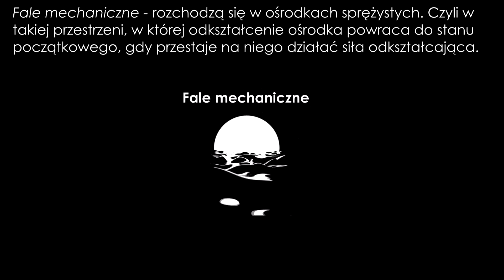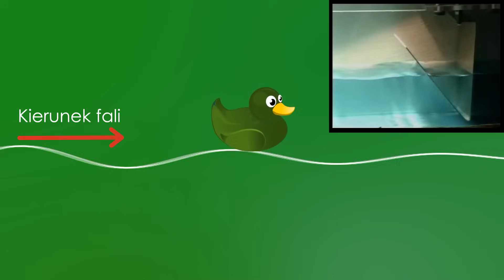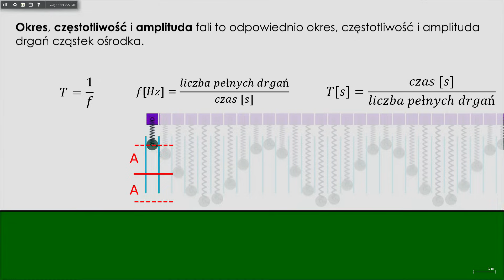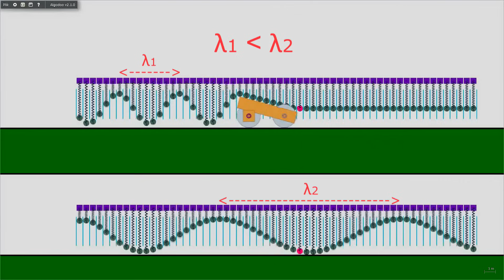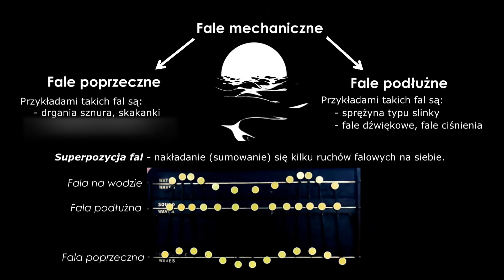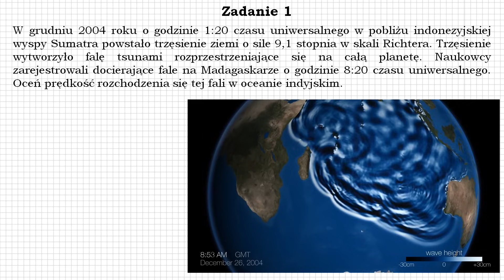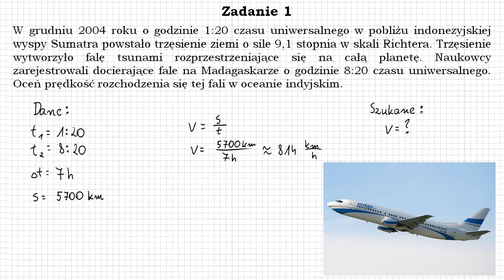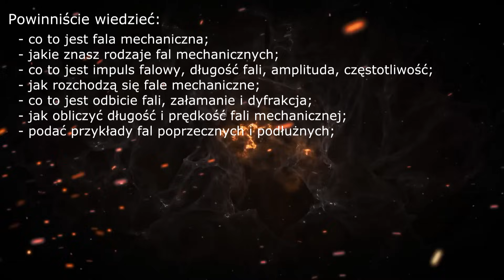Fizyka od podstaw: Fale mechaniczne, podłużne, poprzeczne co ma wspólnego z grami symbol lambda?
Tym razem fale mechaniczne. Będzie o falach podłużnych, poprzecznych, kolistych, kulistych i płaskich. Dowiecie się co to odbicie fali, dyfrakcja i interferencja. Będzie trochę o długości fali, częstotliwości i amplitudzie oraz jej prędkości. Wykonam zadania z fizyki. Będą doświadczenia fizyczne, eksperymenty i obliczenia. Będzie o falach na wodzie i w powietrzu. Dowiecie się czegoś o falach tsunami i o prędkości maksymalnej boeinga 737

00:05 Fale mechaniczne wymagają elastycznego medium do propagacji.
01:24 Zrozumienie fal mechanicznych, podłużnych i poprzecznych
02:42 Fale mechaniczne nie przenoszą materii, lecz transmitują energię wibracyjną.
04:16 Porównanie fal ścinających i fal podłużnych
05:34 Fale mechaniczne można podzielić na fale ścinające i fale podłużne.
07:06 Efekt Dopplera w falach i właściwości fal mechanicznych wyjaśnione krótko
08:37 Prędkość rozchodzenia się fal różni się w różnych ośrodkach.
10:08 Zrozumienie fal mechanicznych i kluczowych właściwości fal

Literatura
- niebawem

Fragment piosenki.
Dawid Podsiadło - "Nie ma fal"